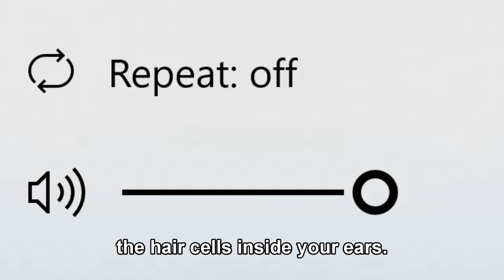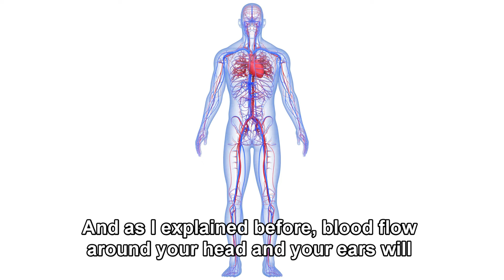The ABSOLUTE Worst Things for Hearing Loss and Tinnitus Symptoms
Are you concerned about managing symptoms of hearing loss or tinnitus like difficulty hearing, constant ringing, concentration issues, and sleep deprivation? What if you could avoid these symptoms altogether? Or, if you're already suffering, what if you could prevent further damage that worsens these issues?

In this video, I'll cover the easiest ways to prevent hearing damage and avoid these symptoms or stop them from deteriorating further. Learn how to protect your hearing and improve your quality of life with practical tips.

- Checkout my website for more resources and information about me and how I can help you manage hearing health challenges (including 1-on-1 coaching option where initial coaching session is free!)